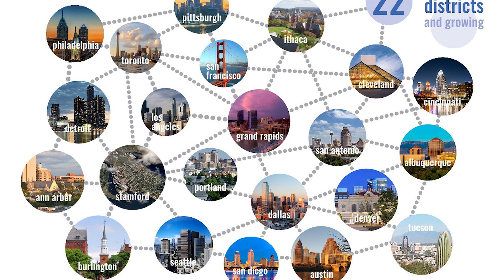Connie Lilley 2019 AIA Detroit Honorary Affiliate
Honorary Affiliate Award

Presented to a non-architect not eligible for AIA professional membership. This award is in recognition of someone of esteemed character and has rendered distinguished service to the profession of architecture and fostered or promoted excellence in architecture. One or more award may be presented at the discretion of the jury.